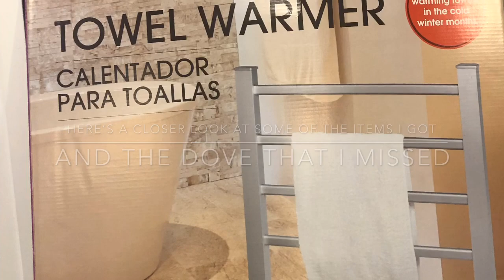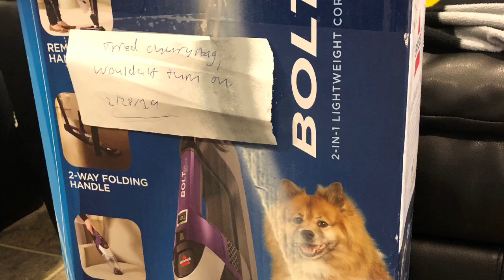The scores just keep coming from the dumpsters!!!🙌🏼🙌🏼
So. umm... yea my crazy butt went back out late last night to do some more diving & oh my lawdddddd did it pay off! I cannot believe what I found guys!! 👍🏼
As always thank you guys so very much for watching my videos! I so appreciate each & every one of you! So let’s try & get to a 100 subscribers so I can do an awesome giveaway to a lucky subscriber!!!
Enjoy the video & happy diving!!